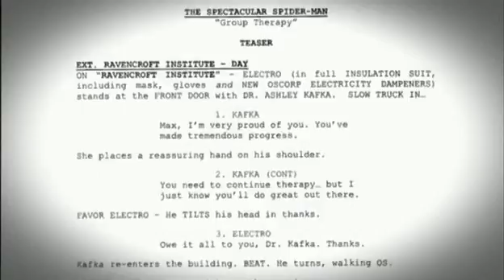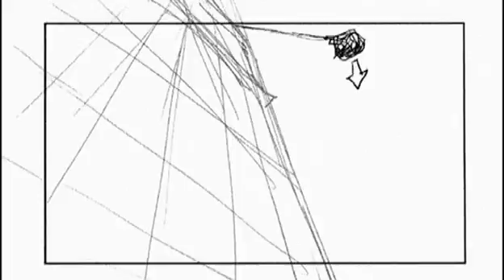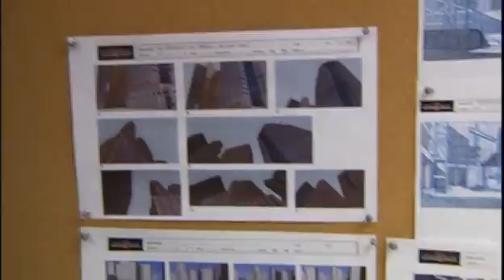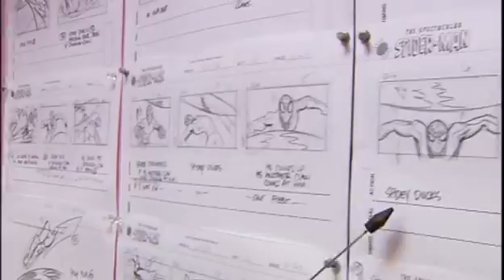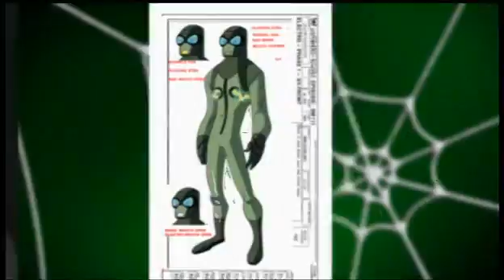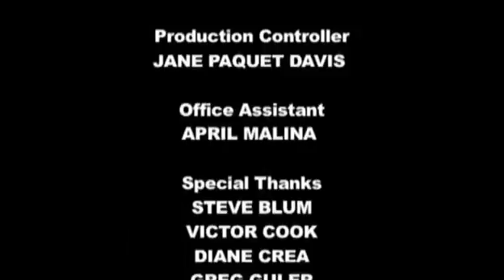Spider-Man Re-Animated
A behind the scenes look at the best Spider-Man series of all time, The Spectacular Spider-Man.